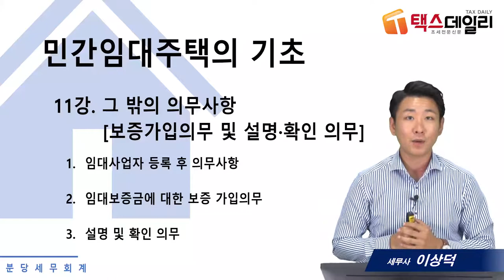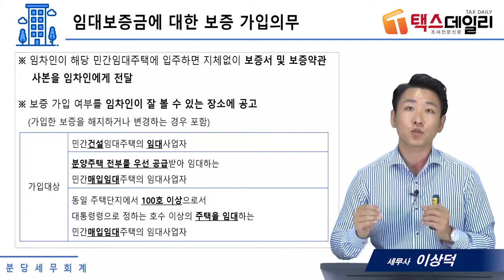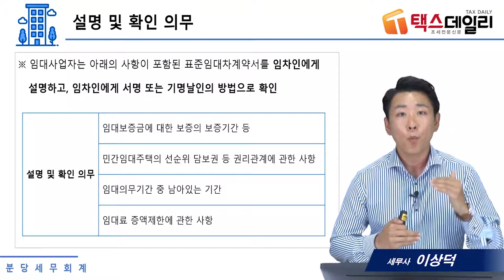#11 민간임대주택, 그 밖의 의무사항 - 이상덕세무사의 5분특강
1,600개 세무실무영상 탑재 : 네이버카페[세무경리스터디]에 탑재되고 있습니다.

그 밖의 의무사항 [보증가입의무 및 설명·확인 의무]
      1) 임대사업자 등록 후 의무사항
      2) 임대보증금에 대한 보증 가입의무
      3) 설명 및 확인 의무